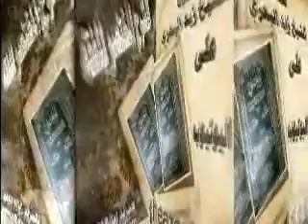الشيخ زيد البحري أين يقف إمام العراة في الصلاة ؟